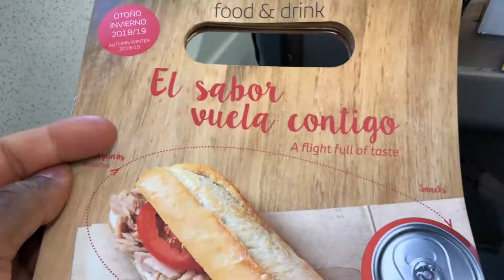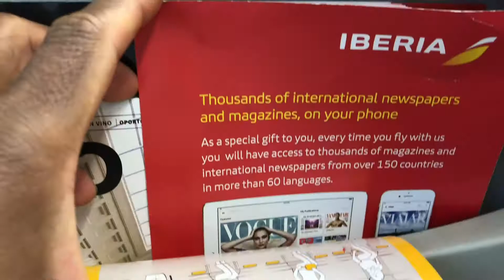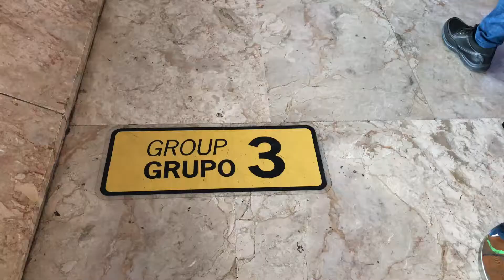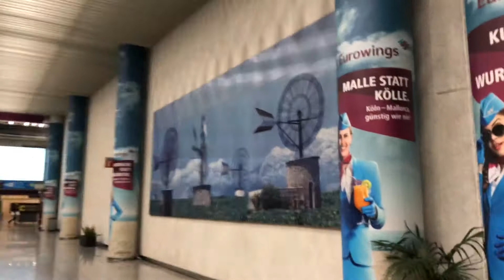London Madrid to Palmas by Iberia